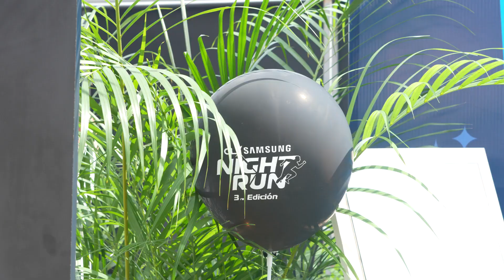CLX Samsung Night Run 3ra edición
Hemos vivido una noche inolvidable, en un evento deportivo que ha dejado una huella en los corazones de todos los que fueron parte de este grandioso día 💫

¡𝗘𝗹 𝗿𝗲𝗰𝗼𝗻𝗼𝗰𝗶𝗺𝗶𝗲𝗻𝘁𝗼 𝗲𝘀 𝗽𝗮𝗿𝗮 𝘁𝗼𝗱𝗼𝘀 𝘂𝘀𝘁𝗲𝗱𝗲𝘀! 🏆  los más de 4000 atletas que fueron protagonistas esta noche, su energía y entusiasmo contagiaron a todos los presentes, triunfando la pasión por un deporte que es mucho más que adrenalina 💪

Gracias a nuestro partner Samsung Electronics por siempre confiar en CLX Group, y a los venezolanos por inspirarnos a mejorar cada día.

¡Que viva el deporte, que viva Venezuela, vamos por más!